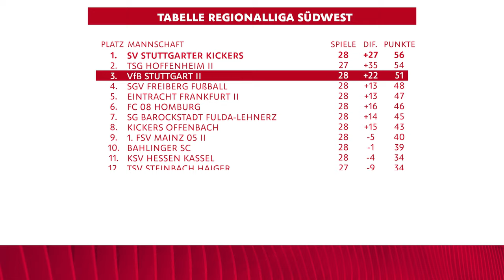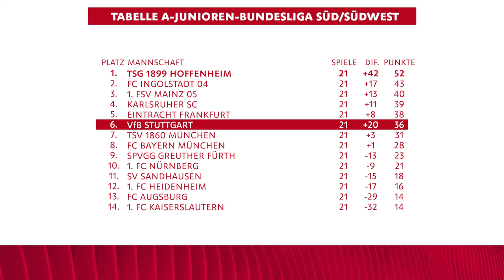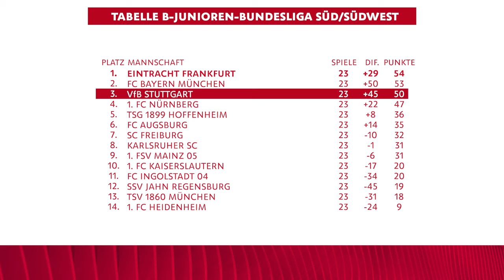Highlights VfB-Jugend | Saison 23/24 | Folge 23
Ein fast perfektes Wochenende liegt hinter unserem Nachwuchs. Die U21 besiegte Hessen Kassel verdient mit 2:1, nachdem sie bereits unter der Woche bei der TuS Koblenz mit 3:1 gewonnen hatte. Die U17 setzte sich am Samstag gegen die TSG Hoffenheim mit 2:1 durch. Nur die U19 musste Federn lassen: Bei Eintracht Frankfurt sorgte ein später Gegentreffer für ein 2:2-Unentschieden. Hier kommen alle Tore im Schnelldurchlauf.

TuS Koblenz - VfB U21 1:3
0:00 Start
0:05 0:1 Anrie Chase (3.)
0:22 0:2 Mattis Hoppe (24.)
0:37 0:3 Babis Drakas (63.)
0:53 1:3 Damir Grgic (82.)

VfB U21 - KSV Hessen Kassel 2:1
1:15 1:0 Leonhard Münst (49.)
1:31 2:0 Mattis Hoppe (53.)
1:45 2:1 Kaden Amaniampong (56.)
2:06 Tabelle Regionalliga Südwest

Eintracht Frankfurt - VfB U19 2:2
2:16 1:0 Paul Wünsch (29.)
2:33 1:1 Luca Raimund (45.)
2:51 1:2 Lauri Penna (68.)
3:04 2:2 Marko Mladenovic (88.)
3:21 Tabelle A-Junioren-Bundesliga Süd/Südwest

VfB U17 - TSG Hoffenheim 2:1
3:31 1:0 Tuncay Durna (47.)
3:46 2:0 Matthaios Tsigkas (82.)
4:07 2:1 Zidan Tairi (85.)
4:26 Tabelle B-Junioren-Bundesliga Süd/Südwest